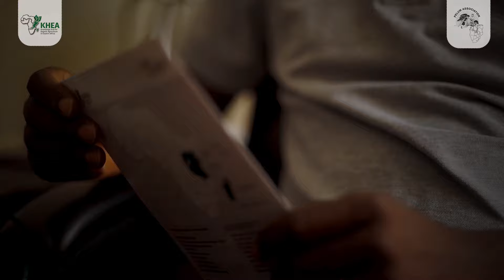KnowWhatYouEat Campaign Official Documentary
PELUM Uganda, members & partners through the Knowledge Hub for Organic Agriculture in Eastern Africa Project (KHEA) under the Lead Coordinating agency Bio vision Africa Trust Kenya have launched a Know What You eat campaign for 1 month. The objective of the campaign is to encourage good nutrition practices to promote better health while consuming organic foods.
or visit KHEA social media handles on Facebook, Twitter and LinkedIn.